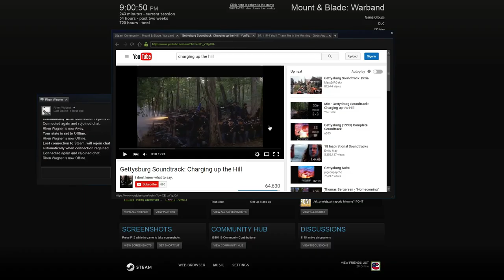Mount & Blade North and South: Little Round Top AI Battle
At the height of the epic clash at Gettysburg, a Brigade of Alabama troops is sent on a flanking mission to eliminate an undermanned Union outpost on Little Round Top.